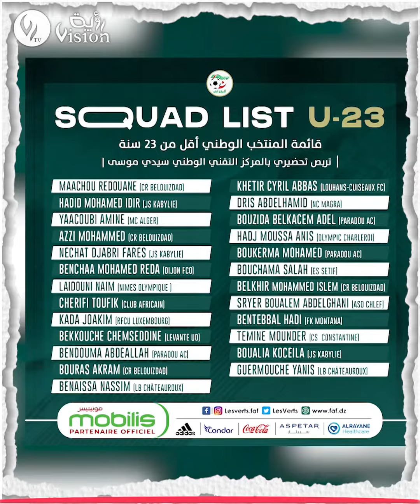أخبار الظهيرة قناة رؤية | الاحد 23 أكتوبر 2022